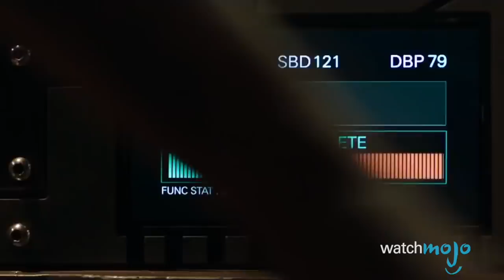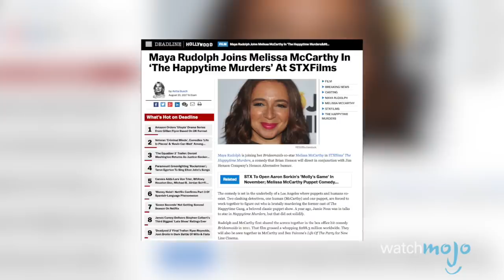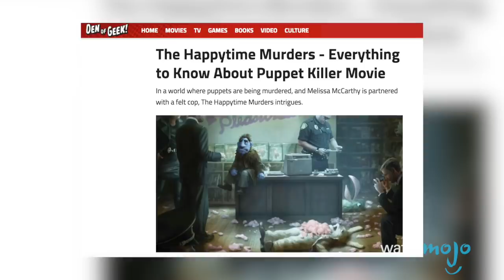Top 10 Summer 2018 Movies NOT on Your Radar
After watching Infinity War for the eleventh time, why not see one of these movies? For those of you who love spending your summer at the theatre, this movie season has got something in store for every film buff! From indie comedies to terrifying horror, let's just say, we'll be spending a lot of time at our local cinema with these releases!

List Rank and Entries:
#10: "Replicas" (2018)
#9: "The Spy Who Dumped Me" (2018)
#8: "Blindspotting" (2018)
#7: "Tag" (2018)
#6: "Won't You Be My Neighbor?" (2018)
#5: "Sorry to Bother You" (2018)
#4: "The Happytime Murders" (2018)